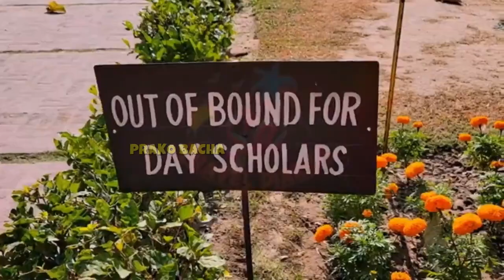kinnaird college for women university | Life at Kinnarid | Admission Guidance